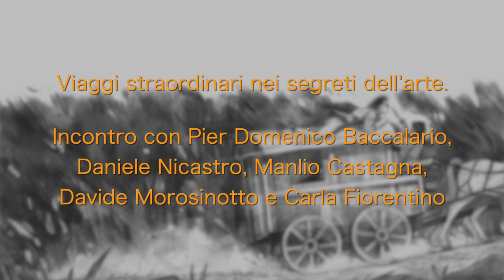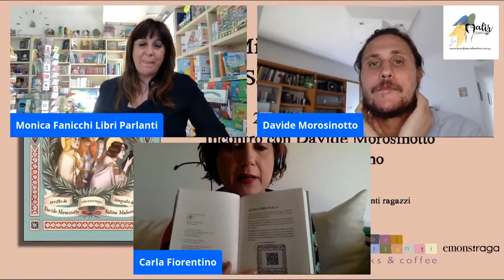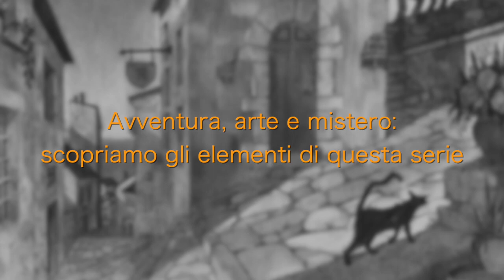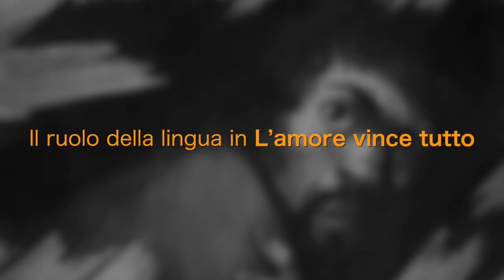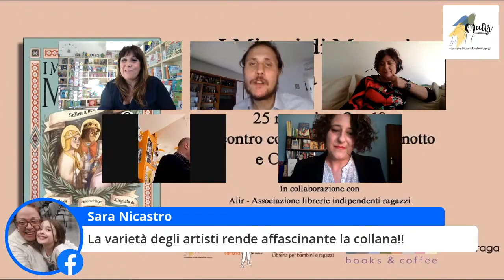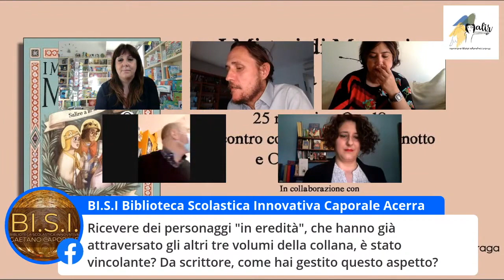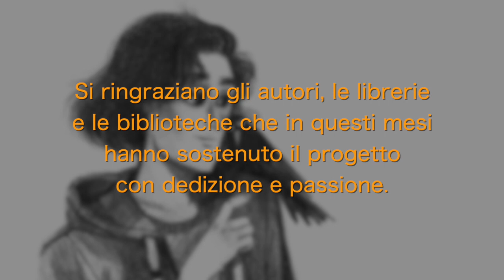La collana Emons raga e la serie "I misteri di Mercurio"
La serie I misteri di Mercurio unisce l’avventura, il mistero e il viaggio nel tempo.  Nina, Jamal e Lorenzo si ritroveranno catapultati nell’Italia del XIV, XV e XVI secolo e con loro il lettore potrà rivivere un’epoca popolata da grandi artisti.

Una serie di avventure appassionanti, con colpi di scena e grandi misteri, costruiti intorno a incontri ravvicinati con i grandi maestri dell’arte italiana, ritratti in momenti culminanti della loro attività, mentre stanno portando a termine una delle opere che segnerà per sempre la storia dell’arte.

Da Giorgione, a Michelangelo, da Leonardo, a Artemisia Gentileschi e Giotto, ogni libro ha come protagonista un grande artista e le sue opere.